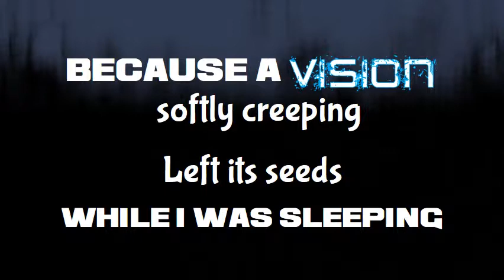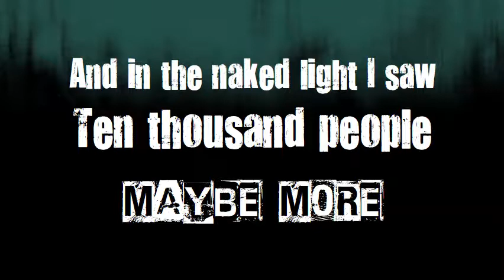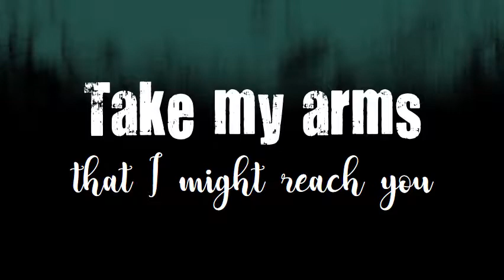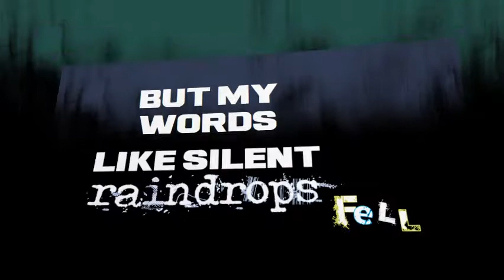The Sound of Silence-Disturbed-Cover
"The Sound of Silence", originally by Simon & Garfunkel; covered by the heavy metal group Disturbed. This version by Disturbed has been both hailed and greatly criticized. Interestingly enough, both for the same reason; the voice of David Draiman.  The first time I heard it, it and his image repulsed me. Then, I ran into it again and I found that I liked the hard vocal push, one without the sweetness of Simon and Garfunkel. The song was written by Paul Simon over a period of several months in 1963 and 1964 and was recorded in March 1964 at Columbia Studios in New York City.

Is the Disturbed version better than the original? No way. But nevertheless, an interesting version. In fact, there are better covers than this one in my opinion. So, why did I make the video? I don’t know. But here it is, hate it or love it. It’s all subjective. I have several covers and plan to post a sweeter, softer version in the future.

Disturbed is from Homer Glen, Illinois, formed in 1996. The band includes vocalist David Draiman, bassist John Moyer, guitarist Dan Donegan, and drummer Mike Wengren. Former band members are bassist Steve Kmak and vocalist Erich Awalt.

It was not my intention to violate any copyrights. "This video is fair use under U.S. copyright law because it is (1) non-commercial, (2) transformative in nature, (3) uses no more of the original work than necessary for the video's purpose, and (4) does not compete with the original work and could have no negative affect on its market." Additionally, my music videos are a hobby and I do not, nor do I intend to receive any income based on my personally created videos; they are for intended for entertainment purposes only.
I hope you like it! jude.one.4you